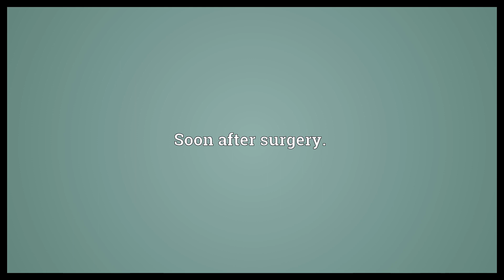Post operative Meaning